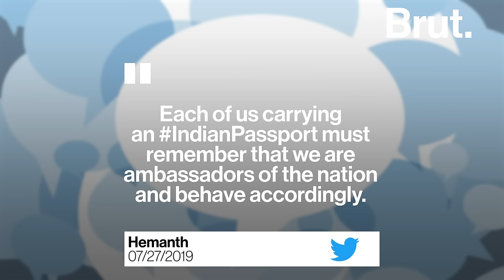Indian Family Caught Stealing in Bali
This viral video of a family nicking items from a Bali hotel has resulted in a wave of public shaming. 😠